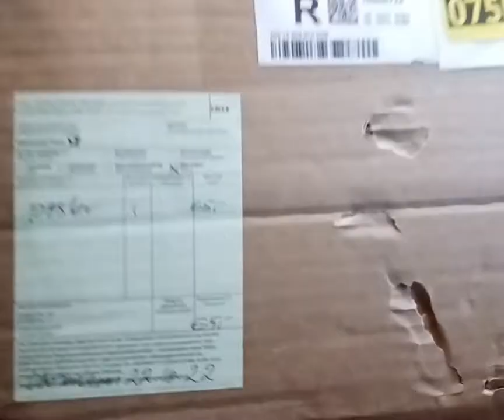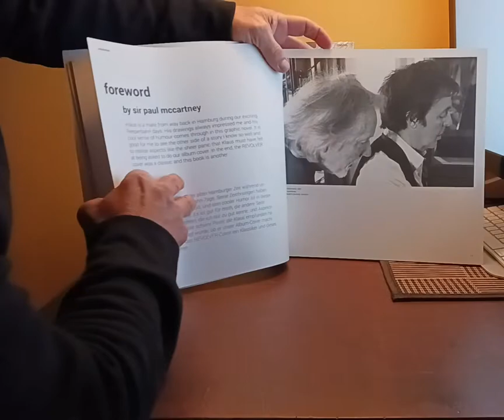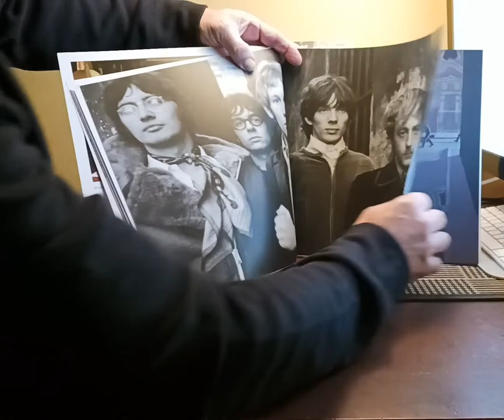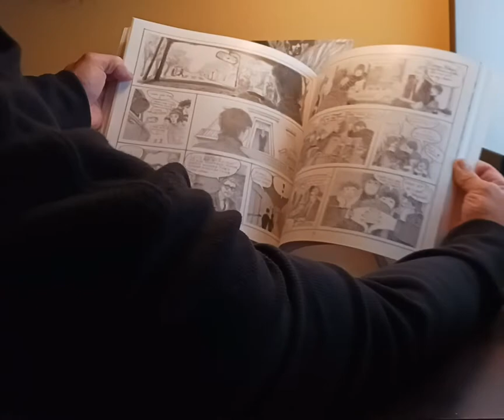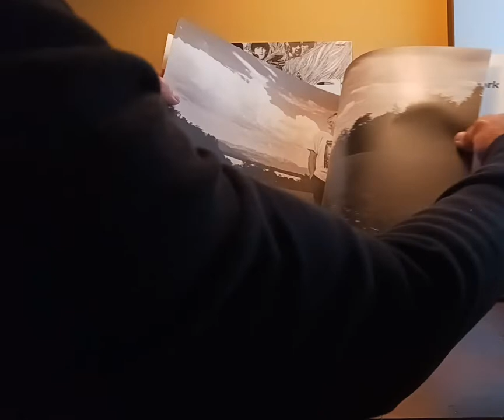Klaus Voormann , birth of an icon revolver 50th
unboxing birth of an icon revolver 50th, Klaus Voormann signed autographed book